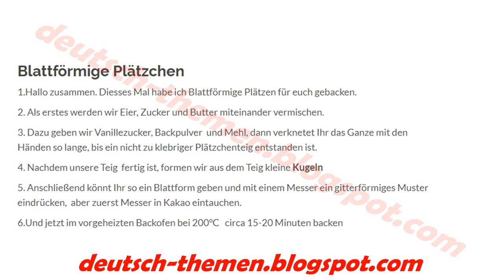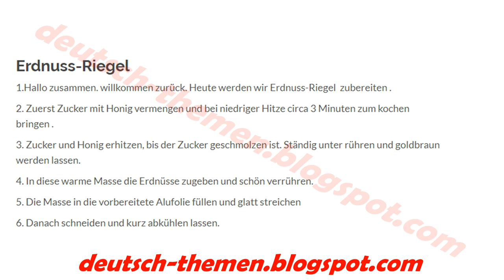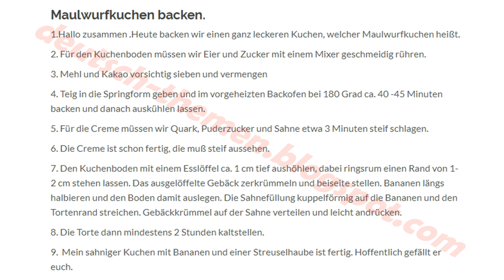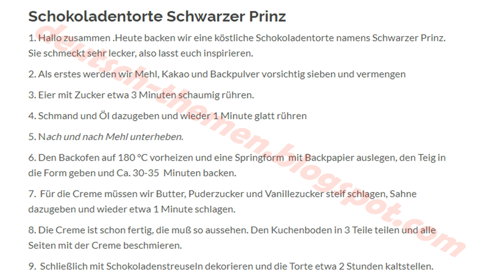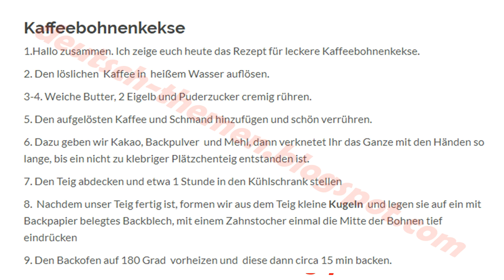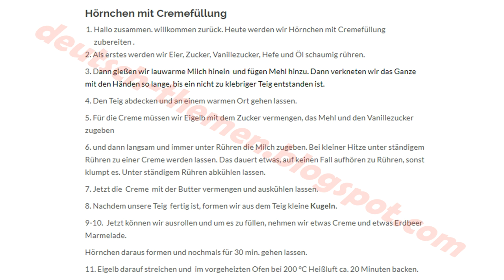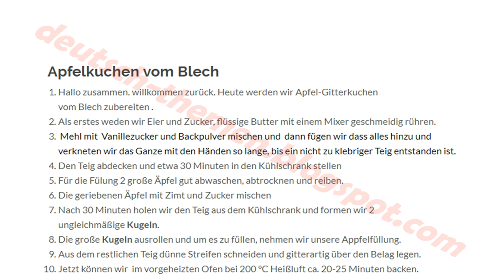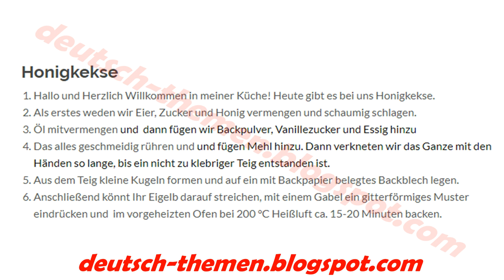Kuchen Schnell Und Einfach 8 Rezepte auf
Das Rezept und die genauen Mengenangaben sind wie immer unter diesem Video in der Infobox verlinkt und sie finden das Rezept direkt auf

0:00 Blattförmige Plätzchen
1:18 Erdnuss-Riegel
2:15 Maulwurfkuchen backen
4:17 Schokoladentorte Schwarzer Prinz
5:59 Kaffeebohnenkekse
7:32 Hörnchen mit Cremefüllung
9:40 Apfelkuchen vom Blech
11:30 Honigkekse

немецкый язык
german language
b1 prüfung sprechen teil 2
Kuchen Schnell Und Einfach
Rezepte auf Deutsch
rezepte kuchen
einfache kuchenrezepte
einfache rezepte
schnelle rezepte
kuchen rezepte
Honigkekse
Apfelkuchen vom Blech
Hörnchen mit Cremefüllung
Kaffeebohnenkekse
Schokoladentorte Schwarzer Prinz
Maulwurfkuchen backen
Erdnuss-Riegel
Blattförmige Plätzchen,
eckere kuchen
leckerer apfelkuchen
leckerer schokoladenkuchen
rezepte auf deutsch